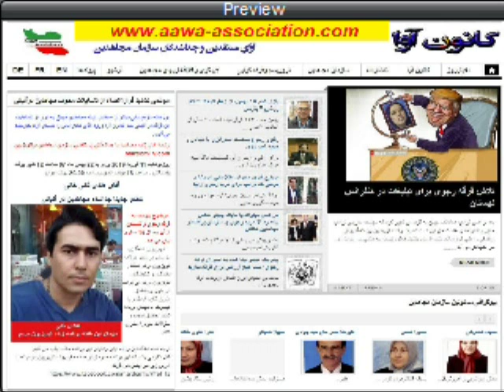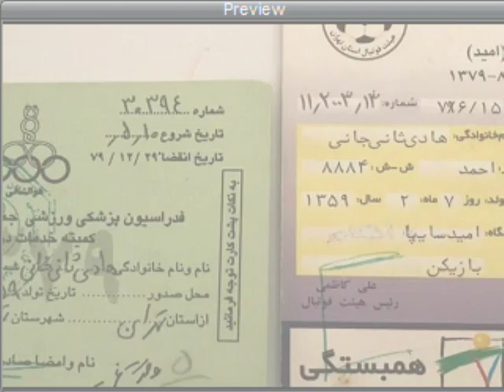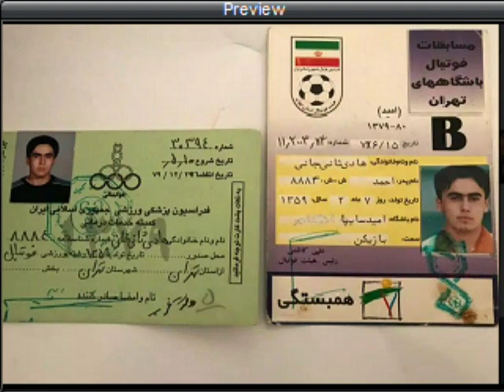Aawa Association * 11 Feb 2019 * Hadi Sani Khani " Albania "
سونامی تشدید فراراعضاء از تشکیلات مخوف مجاهدین درآلبانی
این هفته بازهم یکی دیگر از اعضای فرقه مجاهدین موفق به فرار از تشکیلات این فرقه در آلبانی شد. کانون آوا ورود آقای هادی ثانی را بدنیای آزاد خیرمقدم می گوید.

روزدوشنبه 11 فوریه 2019 برابر با 22 بهمن ماه 97 ساعت 12 ظهر بوقت واشنگتن - ساعت 18 بوقت آلمان وساعت 20:30 بوقت ایران
آقای هادی ثانی خانی
عضو جدیدا جداشده مجاهدین در آلبانی
موضوع پیوست به فرقه رجوی و گسستن از آن بعد از 15 سال را بیان می کند.
مجری برنامه آقای پارسا سربی مدیر برنامه تلویزیون مردم هستند.
ببنندگان و شنوندگان تلویزیون مردم می توانند در طول برنامه از طریق تلفن، ایمیل و یا فیسبوک با مهمان برنامه تماس حاصل نموده و سئوالات خودرا مطرح کنند.